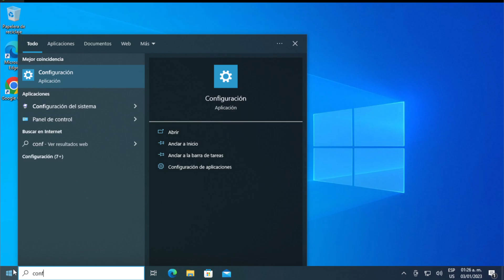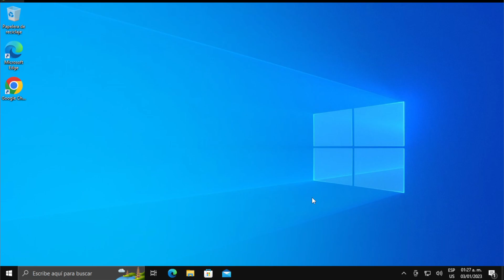Deshabilitar Transparencia En Windows 10 / 11